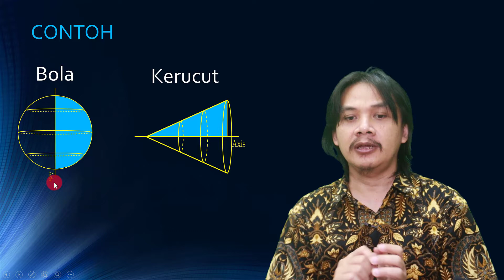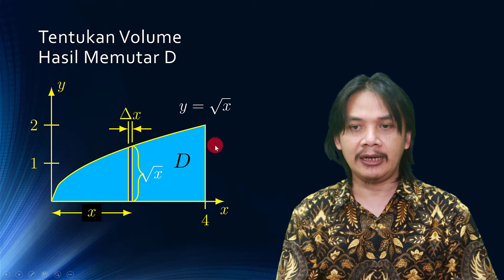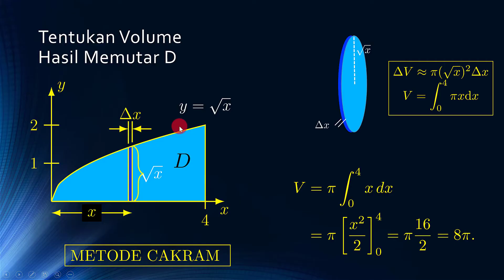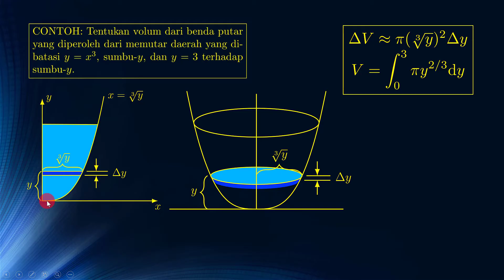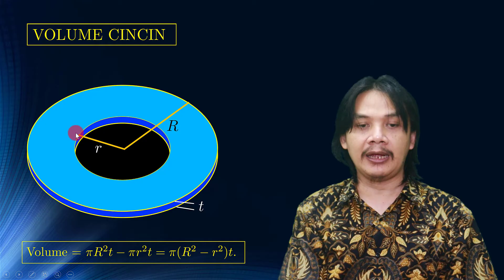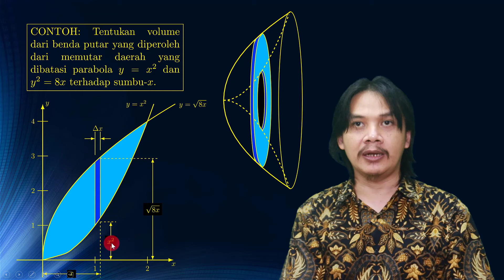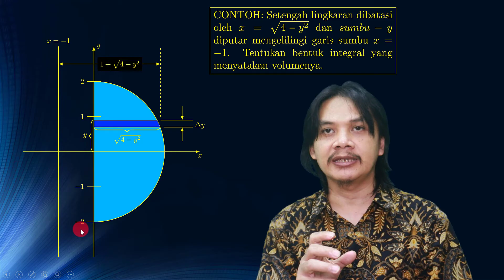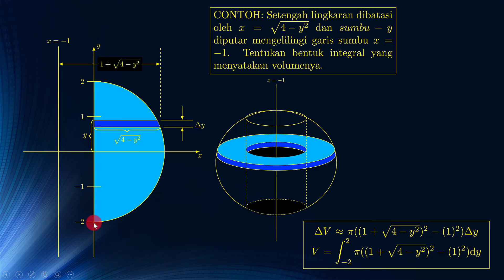Kalkulus 1 : Volume Benda Putar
Pada kuliah kalkulus 1 ini kita akan menghitung volumen benda putar dengan menggunakan integral.

Ini adalah salah satu aplikasi kalkulus dalam masalah rekayasa. Jika anda bisa memahami prinsip-prinsip yang bekerja di sini maka anda dapat menerapkan prinsip yang serupa untuk aplikasi integral yang lainnya.